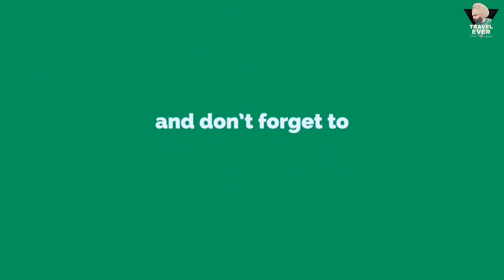Sach Pass family tour part 4 | Chamba Himachal Pradesh | Dangerous Road trip | travelever